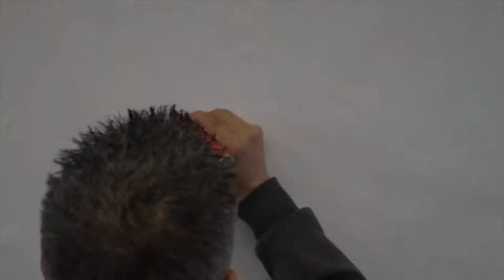Exhibition: Now is a good time - SUMO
EXHIBITION NOW IS A GOOD TIME (Artist SUMO)
May 18th -  June 30th, 2017 @ CultureInside.gallery (Luxembourg)